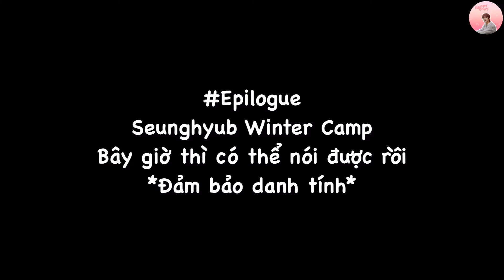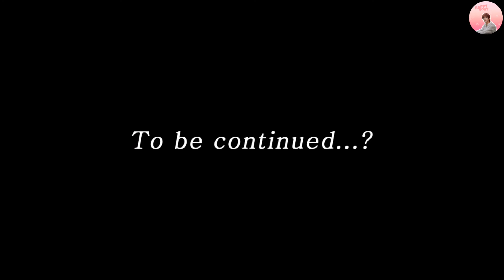[VIETSUB | N.Flying] Let’s Roll: ☃️ Seunghyub Winter Camp